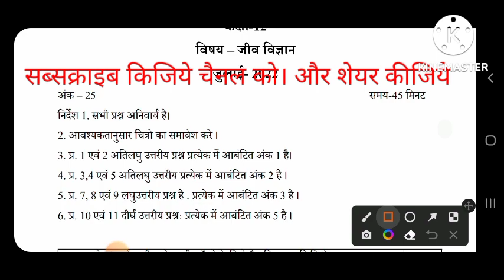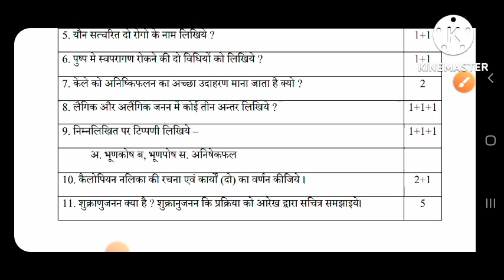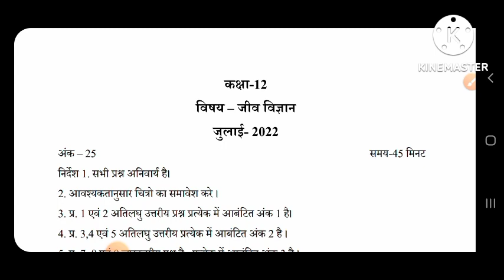CG Board 12th Biology Masik Aklan July Solution 2022,कक्षा 12वी जीव विज्ञान मासिक आकलन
masik mulyankan hindi,
class 12th biology masik test full solution
cg board
जुलाई मासिक आकलन
cg board class 10th science july assessment
vigyan masik aaklan
masik aklan kaise kare
Cg board 12th biology masik test
class 10 science july test
cg board 10th maths
masik mulyankan 2022